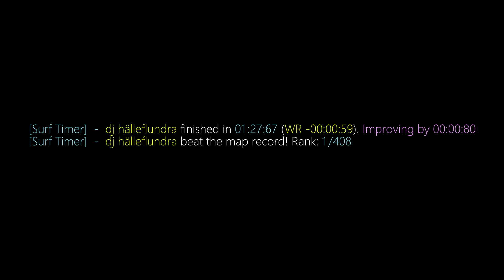surf_sluice_final WR. Surfed by Melinder.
[Surf Timer] - dj hälleflundra finished in 01:27:67 (WR -00:00:59). Improving by 00:00:80
[Surf Timer] - dj hälleflundra beat the map record! Rank: 1/408

Date of run: October 14th, 2015

Song: Al'Tarba - Felix The Brat

Made by Seb